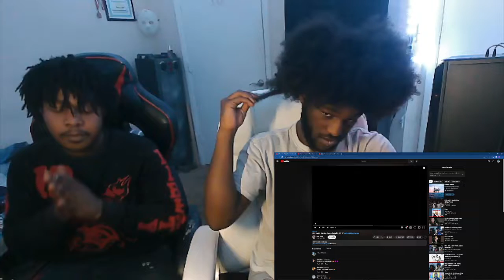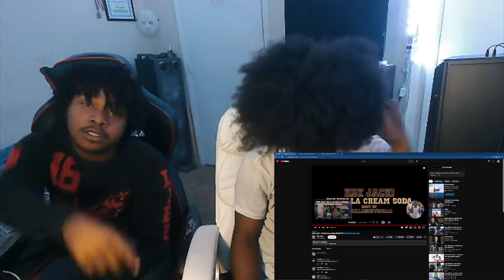HBK Jachi - Vanilla Cream Soda (SHOT BY @ChilliMikeVisuals) Reaction